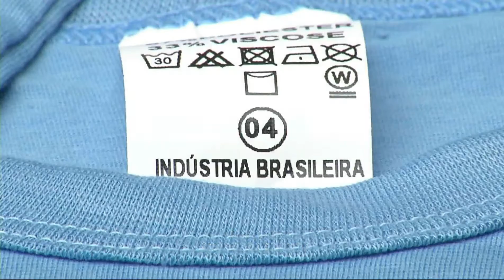Prefeitura começa entrega de uniformes para alunos de Ceinfs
A prefeitura da capital começou nesta manhã a distribuição de uniformes. Mas nem todos são novos, a Secretaria Municipal de Educação também está entregando camisetas de duas gestões anteriores que estavam guardadas em depósitos.